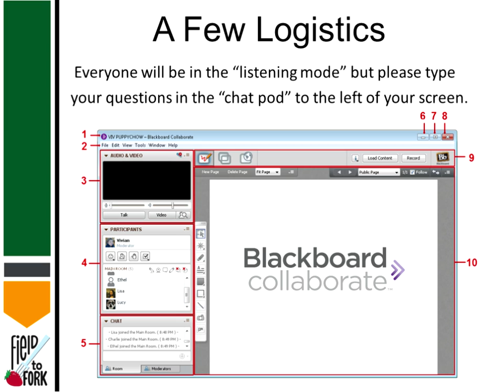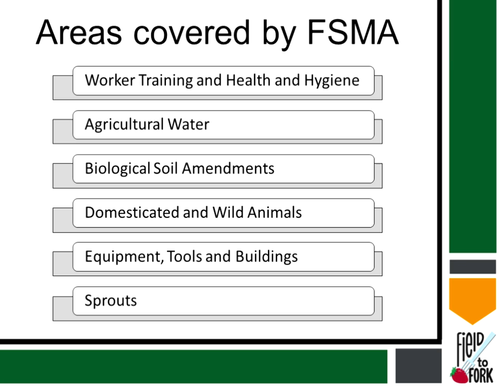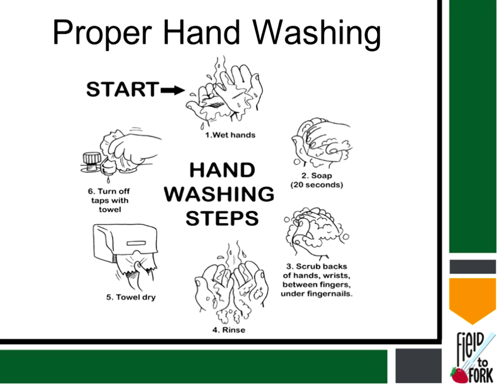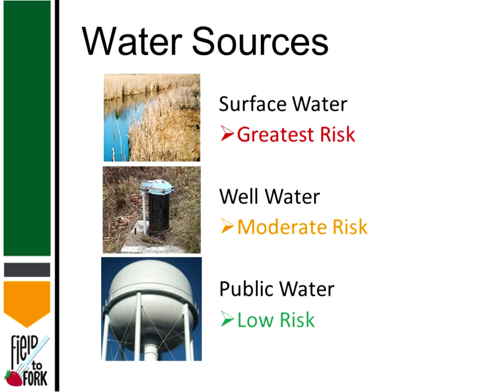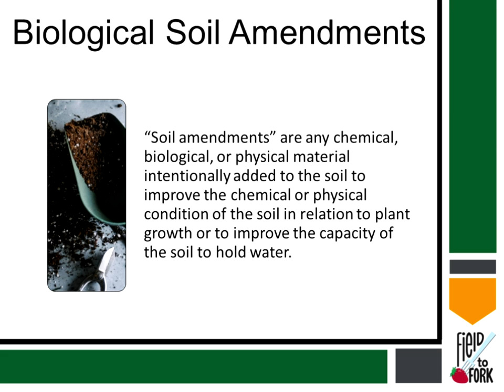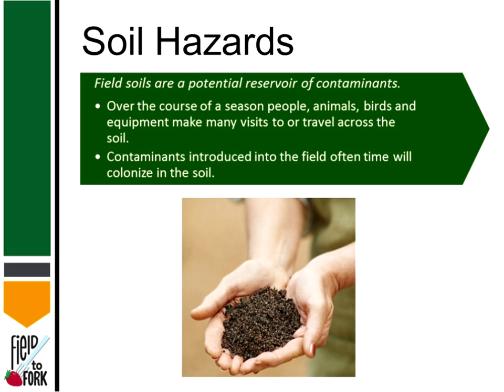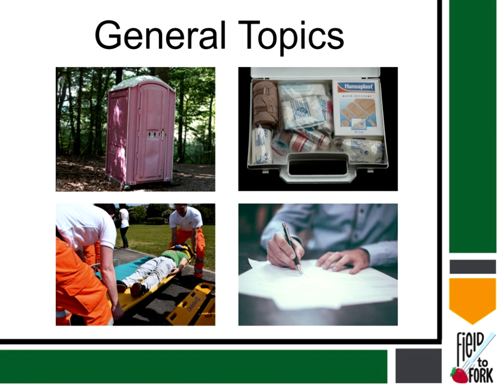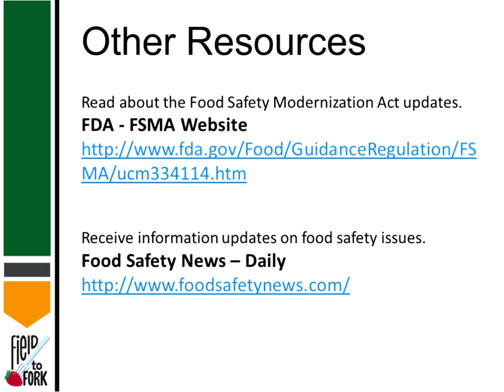Field to Fork: "How Food Safety Modernization Act Affects You"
Field to Fork webinar series - 1st presentation: Keith Knudson - Farm Business Management Instructor - "How will the FDA Food Safety Modernization Act (FSMA) Affect You?"